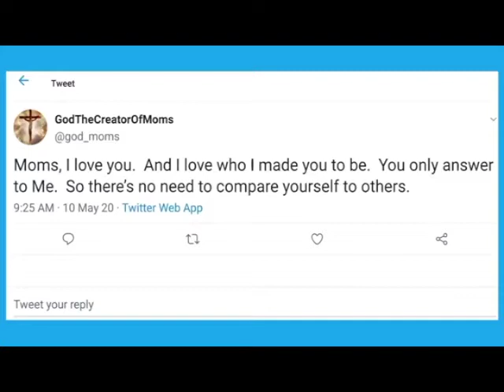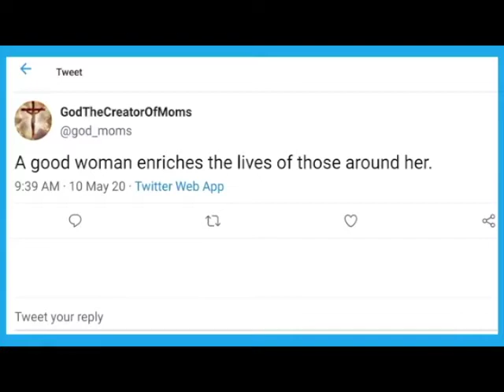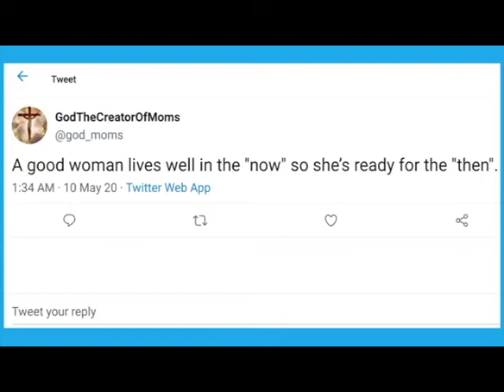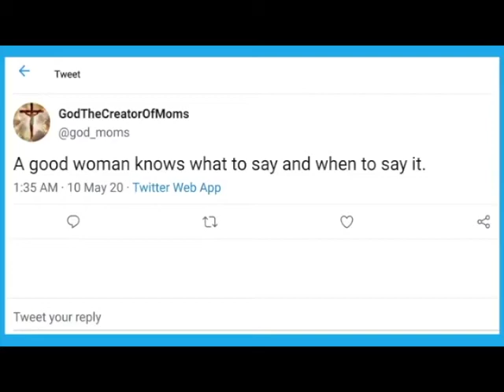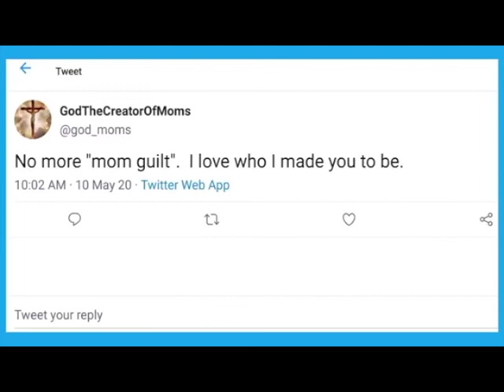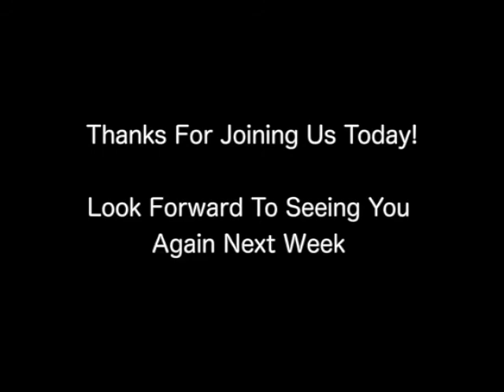Mothers Day 2020